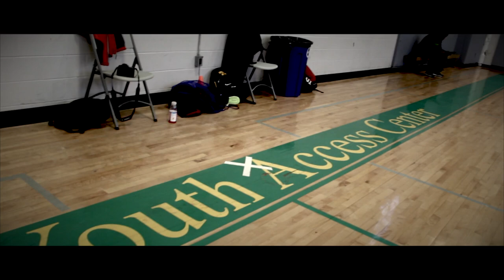8Eye Basketball Clinic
Jamie Boyer, Kyle Sample, Denzel Jackson, Kevin Burwell and a few others host a basketball clinic at Simons youth center in Olney Philadelphia. Great turnout!